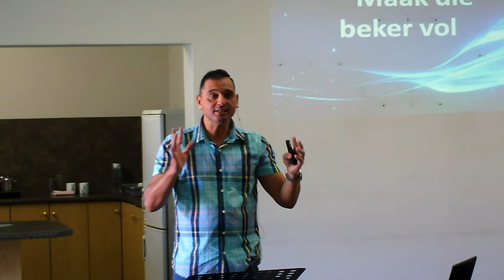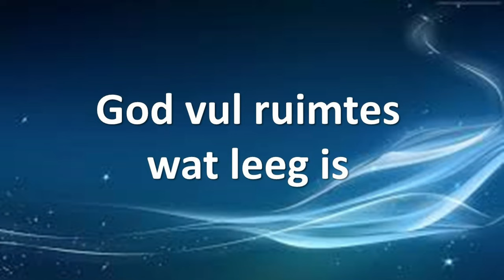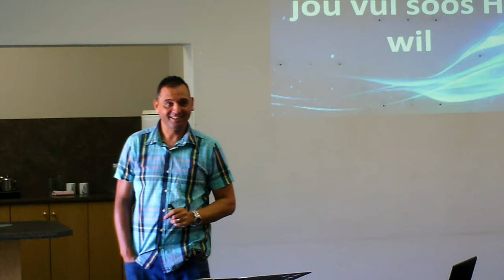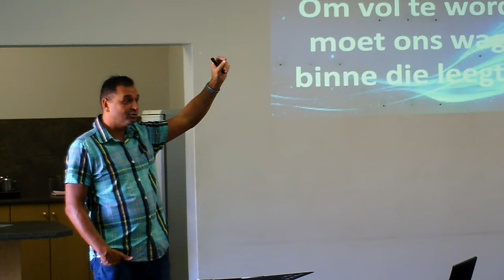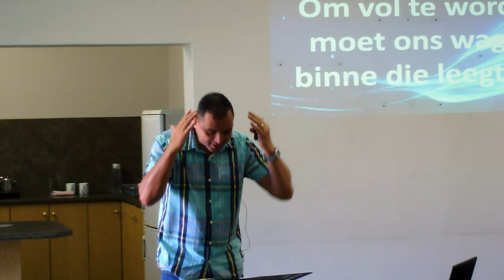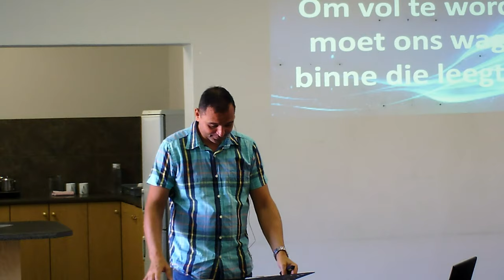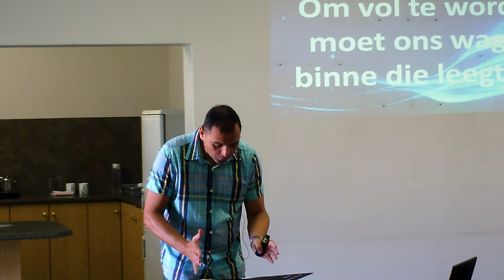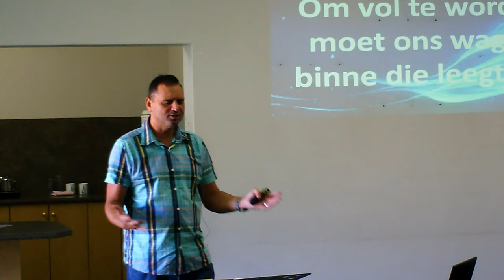Maak die beker leeg